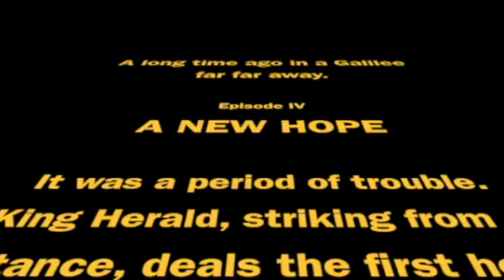Galilee Far Away